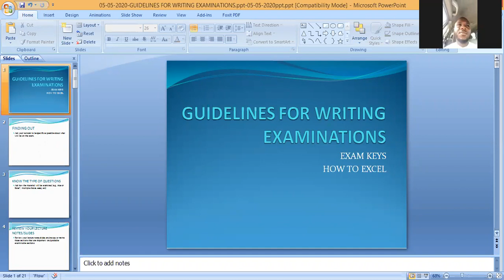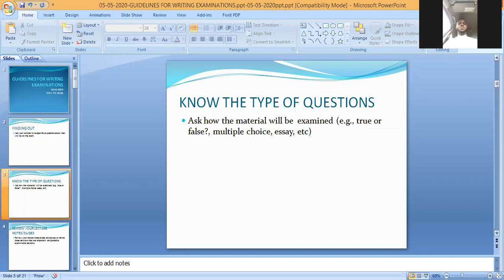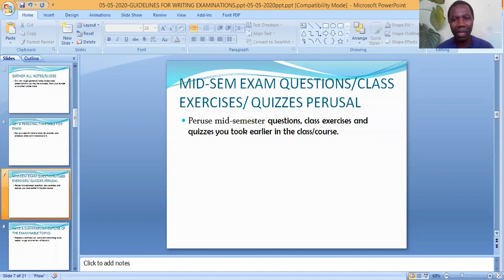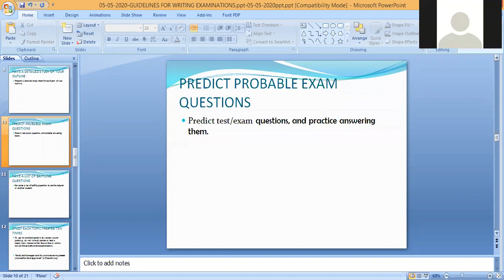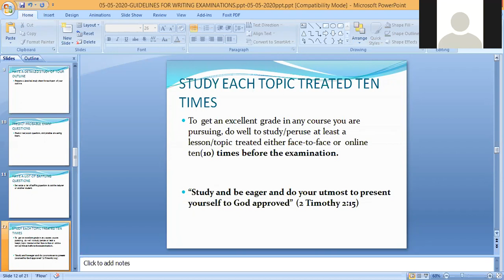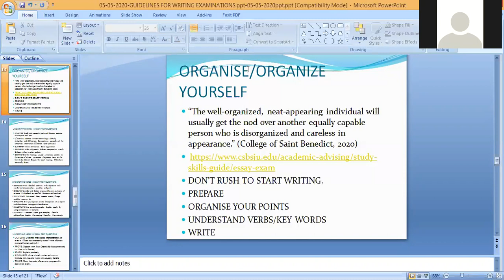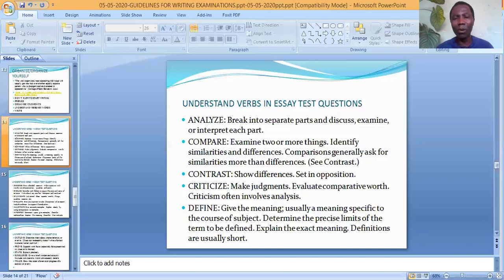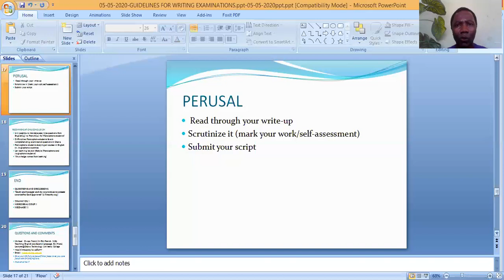GUIDELINES FOR WRITING EXAMINATIONS(HOW TO PREPARE AND EXCEL IN EXAMS) BY MICHAEL OWUSU TABIRI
A SEMINAR ORGANISED BY THE LANGUAGE CENTRE (GHANA TECHNOLOGY UNIVERSITY COLLEGE)